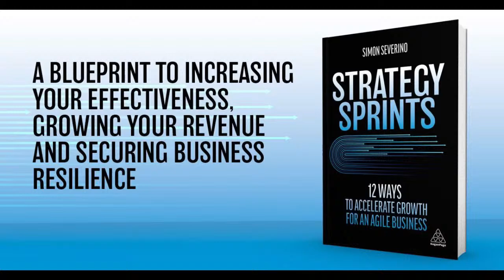Agritecture, Henry Gordon-Smith and Simon Severino | STRATEGY SPRINTS® 413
Founder & CEO of Agritecture